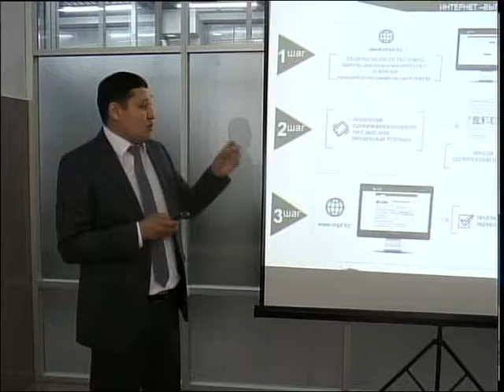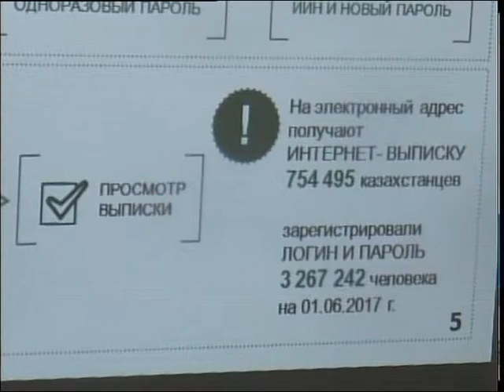ЕНПФ день открытых дверей КАЗ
Біріңғай жинақтаушы зейнетақы қорының жергілікті филиалында кезекті мәрте ашық есік күні өтті. Осымен екінші рет ұйымдастырылған шарада мамандар тұрғындарға жаңа қызмет түрлерін таныстырды. Енді, адамдар бүгіннен бастап зейнетақы шотын ашу, төлемдерді қабылдау және тағайындау сынды жұмысты электронды түрде атқара алмақ. Толығырақ келесі бейнематериалымызда.